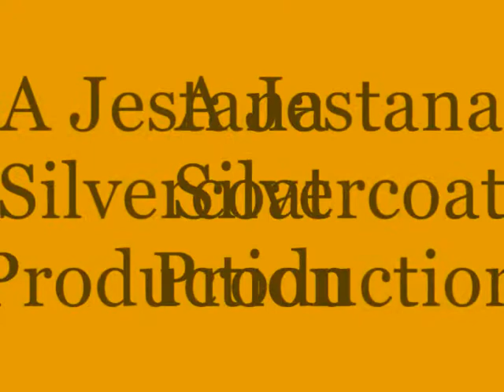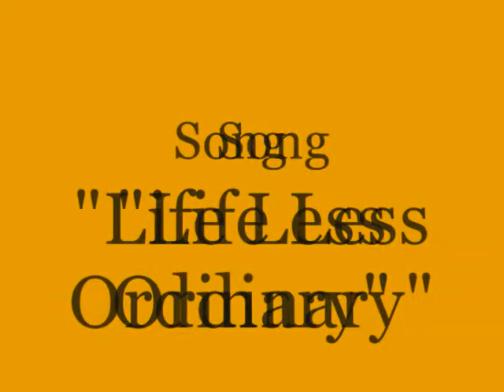Less Ordinary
Someone suggested that this song was perfect for Glitch/Cain, so I of course had to make the fanvid. *grin* I'm making no profit off this. I'm just having fun.